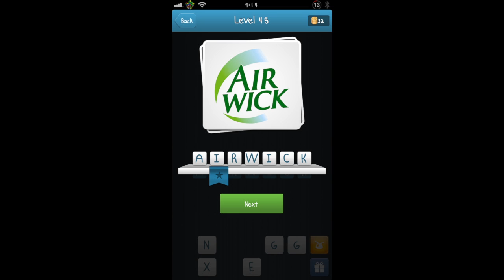Logo Quiz English - Level 41-50 Answer Walkthrough